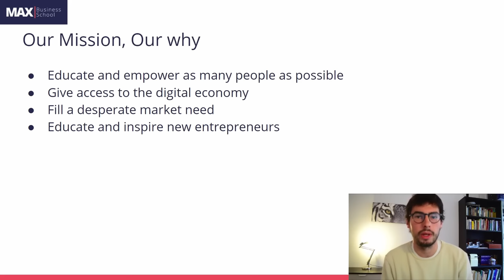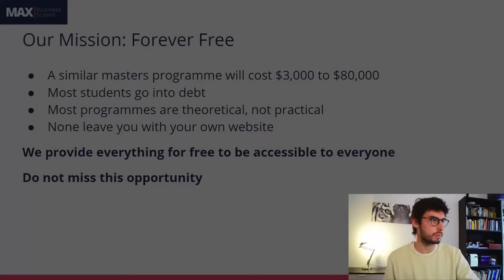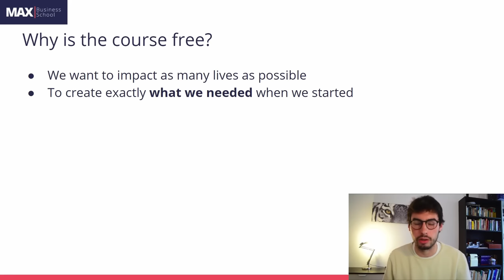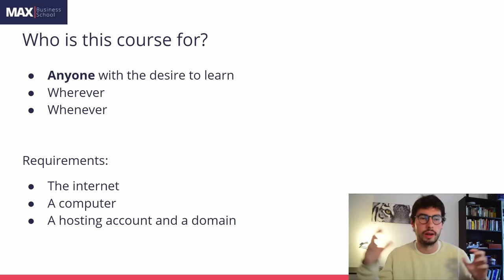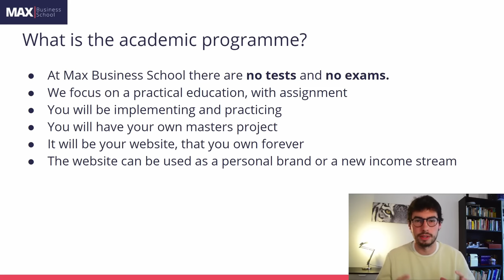Welcome To Max Business School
Welcome to our Free Digital Marketing & Business Course and to MAX Business School.

You now have full access to ALL the course content and are free to learn as you like.

You will find our classroom here for the rest of the course as well as full instructions:

In this course, you'll learn the skills to:

A. Start an online business, or
B. Get any digital marketing job you want,

You'll need to follow the course step-by-step and submit all the assignments.

We've structured all our assignments to be highly practical and essential to learning the skillset we teach.

We also only certify students who successfully do all the assignments (for free).

Please, watch this introductory presentation until the end and pay attention, and take notes as needed.

In it, we give you all the tools you need to tackle the course.

Feel free to introduce yourself!

I hope you'll enjoy the course and that this is the start of your online business or your digital marketing career.

See you in the community!